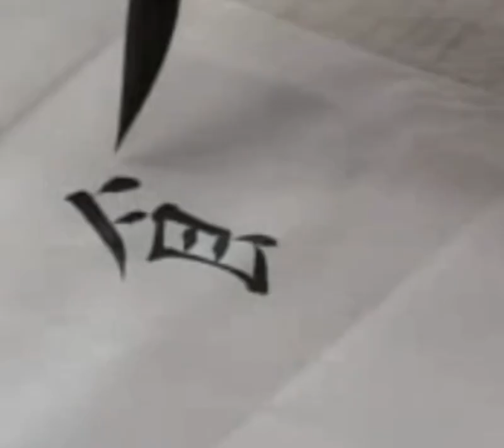244饮 练字专用 楷行草示范及字帖 田蕴章每日一字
244饮 练字专用 楷行草示范及字帖 田蕴章每日一字

 我的音乐VLOG,书法,必剪创作,行书,毛笔,练字,楷书,草书,粉丝音乐安利大赛3.0